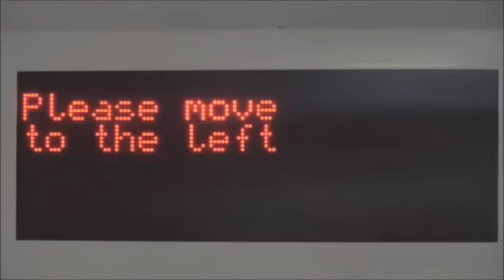Vida de Rico É Assim Olha o Luxo, carros espetaculares e casas luxuosa.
Se divirta explorando o mundo lindo do luxo, carro espetacular e casa luxuosa.